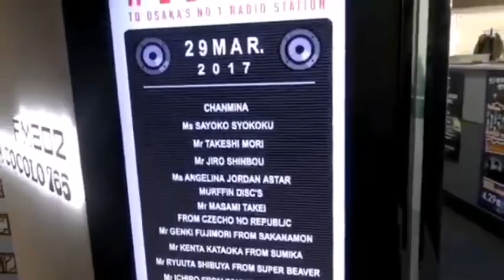ANGELINA JORDAN SINGING KAWANO NAGARENO YOUNI (川の流れのように) REACTION BY ITS ME ROZA.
Hello!!! Everyone welcome back to my channel Its me Roza once again another Reaction video for Angelina Jordan she perform at live in JAPAN singing japanese song ANGELINA JORDAN SINGING KAWANO NAGARENO YOUNI (川の流れのように) REACTION BY ITS ME ROZA.in english like a river flow.If youre new in my channel dont forget to click my subscribe button, like, comment and share and also hit my notifications bell to keep update on my new video uploaded video.Thanks for dropping by dont skip my ads 😘 God bless Everyone.

This is my LALABS
@Roza Gardening ❤
@Dongsu TV ❤
@REBANCOS SIBS ❤
 @Yoorah ph channel ❤
 @Beng Carbonell ❤
 @Amy Koneval ❤
@Josephine Gimoro ❤
@Francis Edroso ❤
@Mamazel MadamTisay ❤
@Jhunz Vlogs ❤
@Dealing LIFE ❤
@JR DENOSTA ❤
@Chairman's Vlogs ❤
@Gandang Anthonio ❤
@Edgilene Grace Vlog ❤
@Rolly'sWorld ❤
@Big Momma J